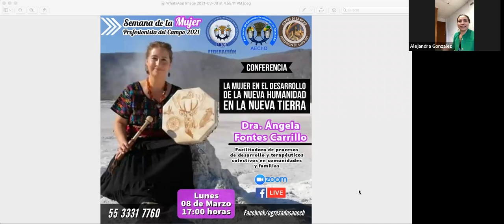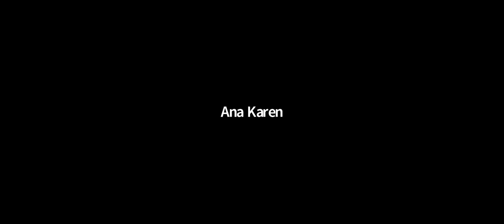Conferencia: La mujer en el desarrollo de la nueva humanidad en la nueva tierra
Conferencia "La mujer en el desarrollo de la nueva humanidad en la nueva tierra", impartida por la Dra. Angela Fontes Carrillo.